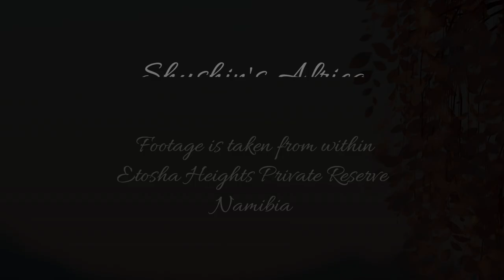Jumpy Black Backed Jackal watches lions in the distance at Safarihoek